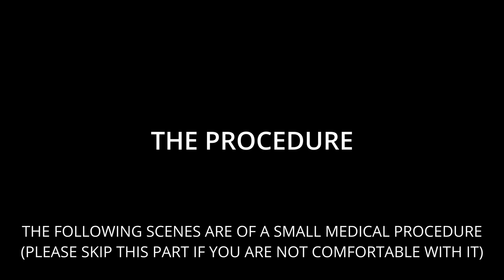MY MALTESE PUPPY HAD A TEETH SURGERY - WHAT HAPPENED?!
Xanti had a teeth extrtaction scheduled since one of his fangs did not fall out.
Having two teeth behind each other may not be a problem in terms of sensations for the dog, but it can have bad outcome. The two teeth can develop cavities, inflammation and may be then both lost. That's why we had to do it sooner rather than later...
But everything went smoothly and he is quite well :)

00:00 WE HAVE AN APPOINTMENT
02:53 AT THE CLINIC
04:08 THE PROCEDURE
06:37 DONE!
07:11 LET'S GO HOME

Hiii... My name is Xanti.
And I am the worlds' cutest Maltese puppy 🥰

Now here is some info about me:

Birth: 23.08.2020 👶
Gender: Good-boy 😇
Breed: Maltese (I have a pedigree certificate) 🤴
Colour: Snow-white🤍
Favourite food: ALL OF IT 🥩 🍗 🥕 🍏

Height*: 27 cm / 10.63 in (Withers) 📐
Weight*: 2.76 kg / 6.08 lbs ⚖️
Length*: 31 cm / 12.20 in (Side) 📏

*as of 7th June 2021

🧳 Want to carry / transport your doggo in style?
Red hiking backpack
Blue-white travel carrier bag